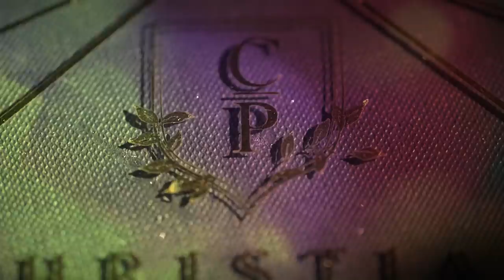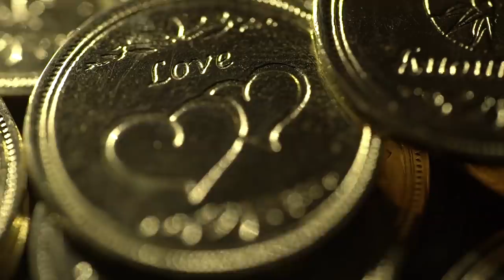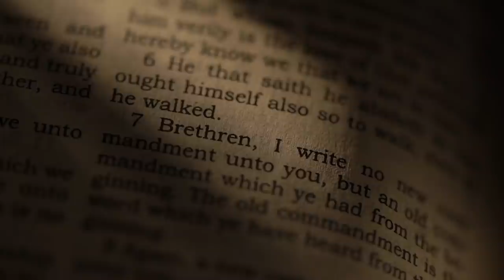Christian Grey and Pamela Esguerra | On Site Wedding FIlm by Nice Print Photography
Vloggers pamela esguerra makaganda and christian grey makagwapo same day edit wedding film by niceprint photo